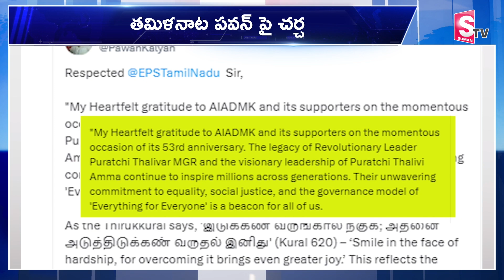తమిళ రాజకీయాల్లో పవన్ తుఫాన్ .. | Deputy CM Pawan Kalyan VS Udhayanidhi Stalin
Watch►తమిళ రాజకీయాల్లో పవన్ తుఫాన్ .. | Deputy CM Pawan Kalyan VS Udhayanidhi Stalin